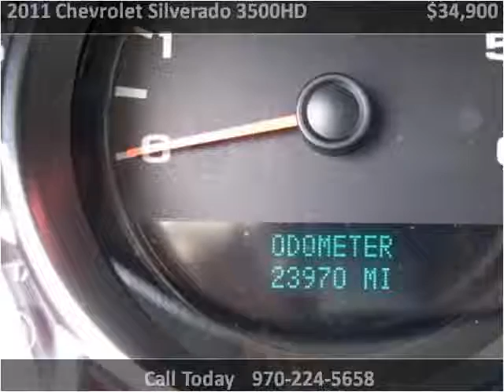2011 Chevrolet Silverado 3500HD Used Cars Fort Collins CO